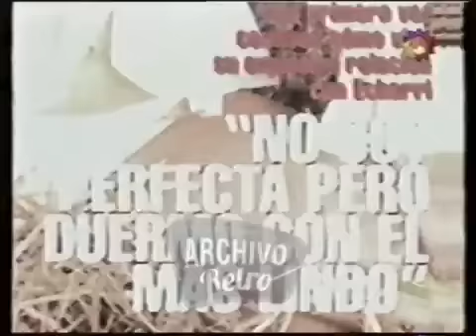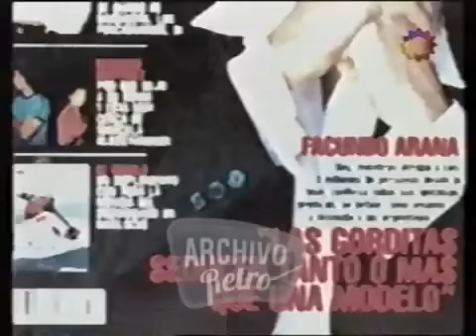Escenas de Riesgo 099 Central- Planetario(2002)